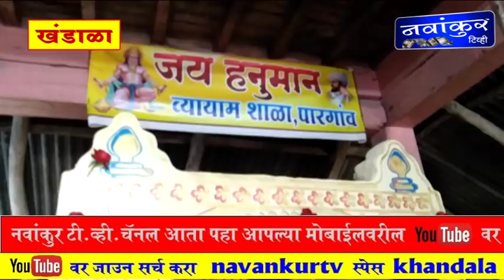पारगांव येथे हनुमान व गजलक्षीमी मूर्तीना वज्रलेप व प्राणप्रतिष्ठापणा कार्यक्रम उत्साहात